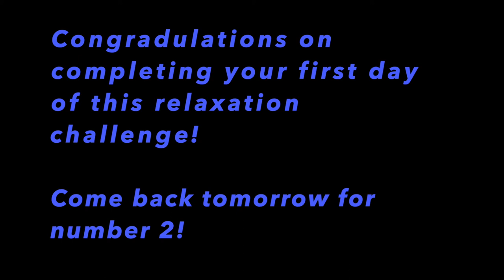(1/7 days) *NEW PLAYLIST* 10 min Relaxing Music -Theme : in the Sky - Ideal for busy people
Hey! Welcome! Relaxing Mindset Channel is a stress free place that present you videos that can help you relax under different themes such as Nature or Travelling.

*New Challenge*New Playlist*New Series of short videos*
Only 10 MINUTES
Relaxing Music (great for busy people)!
Theme : in the Sky

Ideal for :
-) Concentration
-) Sleep
-) Study, Homework
-) Work
-) Videogames

We hope this video will help you be on a Relaxing Mindset.

Use the comment section to share your thoughts :
- ) How this video make you feel?
- ) Do you like this new series of short videos?

Credits :
►Media (Videos used in this video) : Leon Duplan, Felix Mittermeier, Pixabay, VisionPic .net

Editing : Please note that the speed of the videos inserted in this video has been modified to a slow speed motion and that the music is on a loop. Some parts has been cut.

A special thank you to everyone.